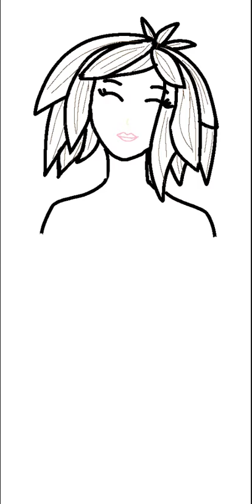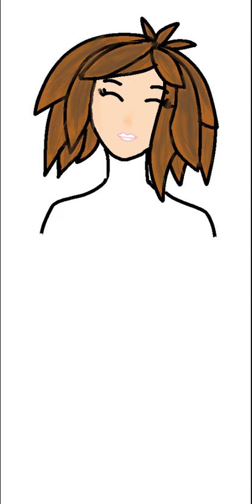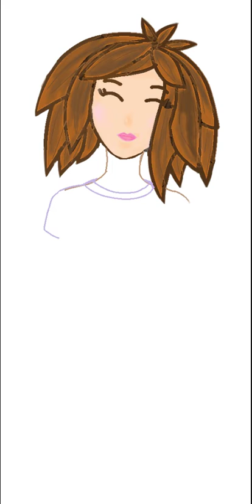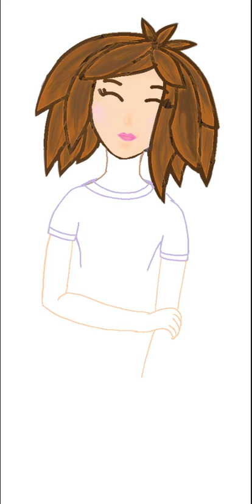My First Try on Digital Art, it's so much fun ❤️